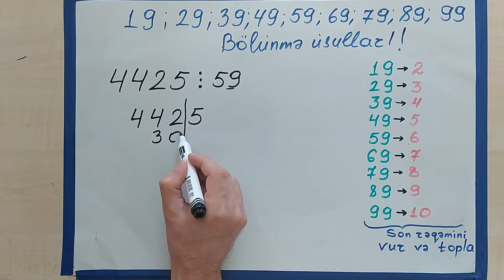5 avqust 2020